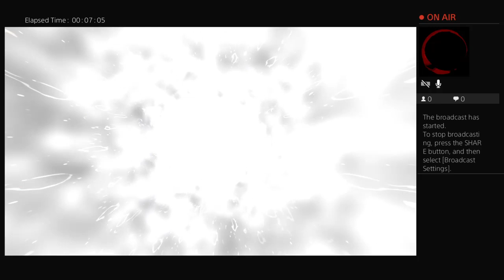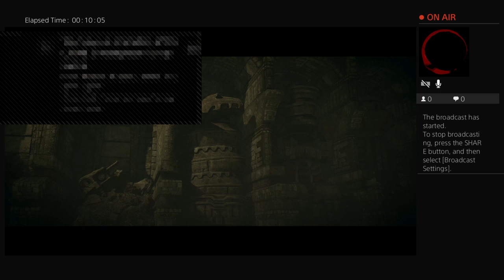Trying to beat basran